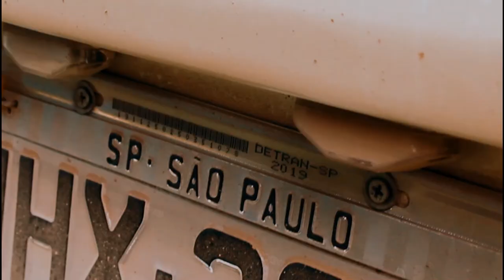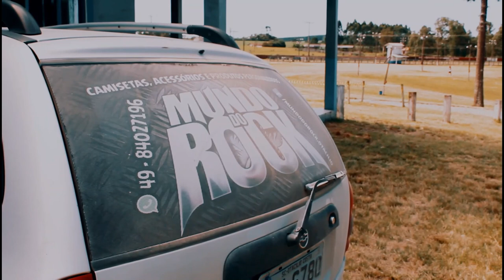14° Otacílio Rock Festival (2020) | Urussanga Rock Music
Finalmente saiu o tão esperado vídeo da última edição do Otacílio Rock Festival 2020, que rolou nos dias 15 e 16 de fevereiro. O OTA, como é carinhosamente conhecido, se conecta com o ambiente mágico proporcionado pelo quesito bandas, organização, mídias, funcionários e público em geral. Todos trabalhando de forma mútua para a realização de dois dias especiais. ✊🎸

⚠ IMPORTANTE! ⚠
Agradecemos a receptividade e atenção de todas as bandas com a Urussanga Rock Music. Infelizmente não foi possível gravar todas as apresentações, pois simultaneamente aos shows estávamos realizando entrevistas e fotografando os músicos.

Deixamos o espaço da Urussanga Rock Music aberto para a divulgação de materiais das bandas que por algum motivo, não conseguimos filmar ou fotografar. Obrigada pela compreensão! ❤

Edição: Leandra Sartor
Entrevista: Guigo Romagna
Produção: Urussanga Rock Music
Legenda: Fabiiano Hamed